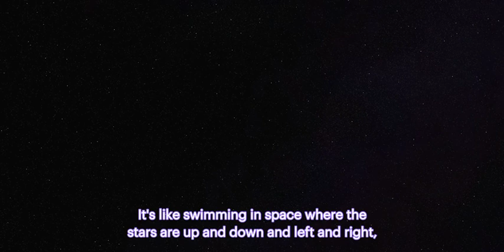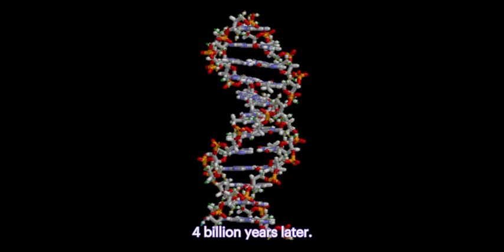What It’s Like to Write a Poem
“What It’s Like to Write a Poem” is a poem. Hope you enjoy.

MY BOOKS
- _Love & Other Reasons Not 2 Live_ (2023, poetry chapbook)
- _Monsters_ (2016, novella)